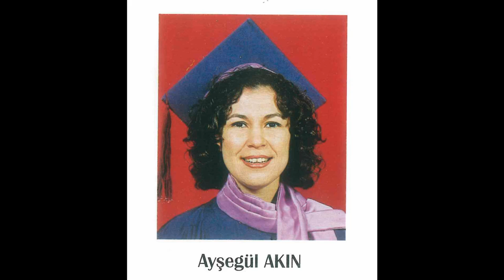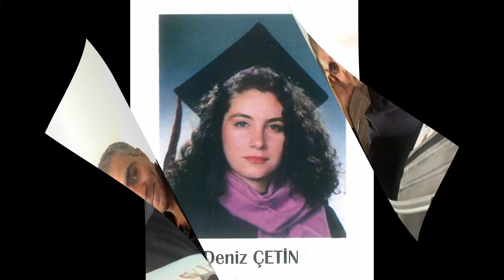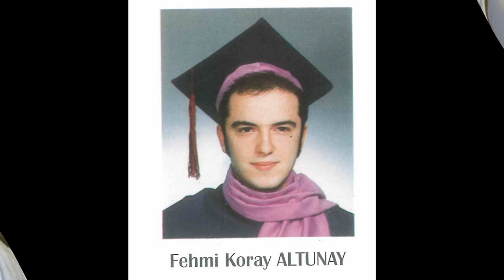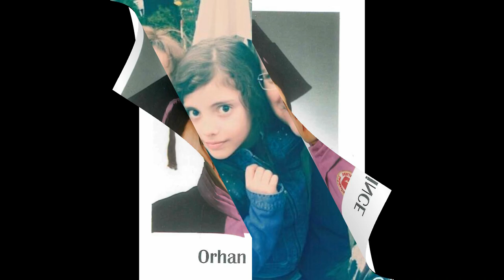Hacettepe Tıp Fakültesi 1996 mezunları değişim